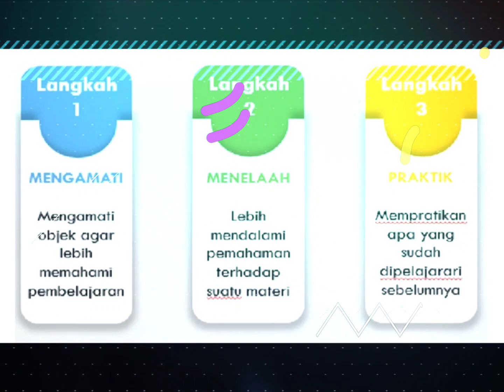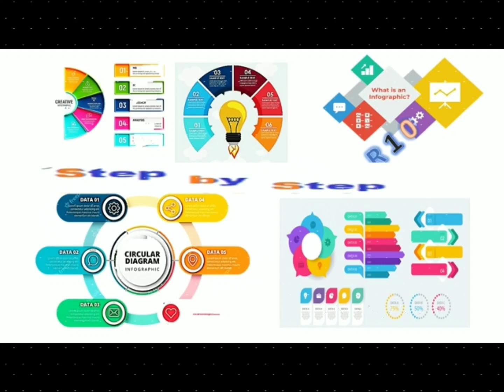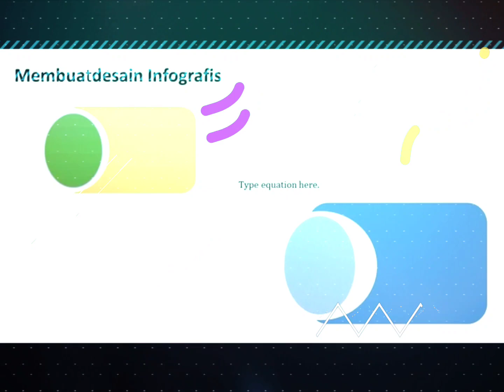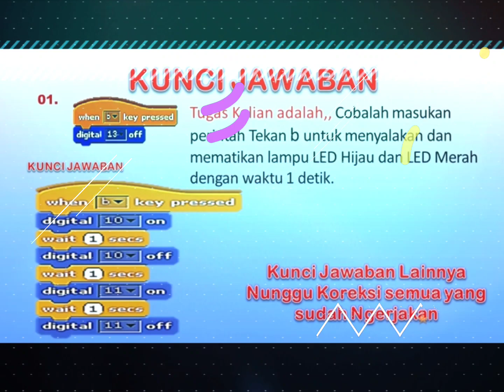Membuat media pembalajaran dengan teknik Infografis agar menyenangkan